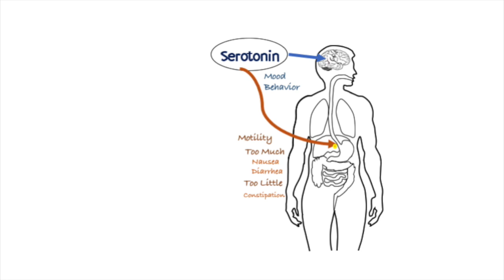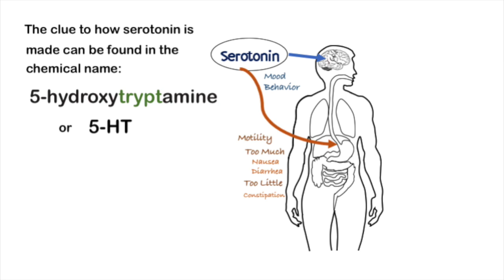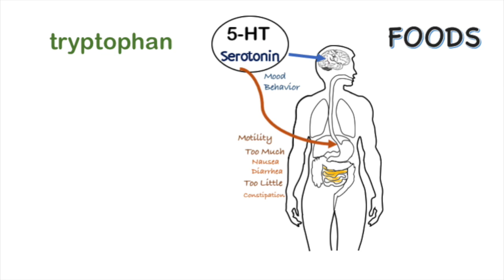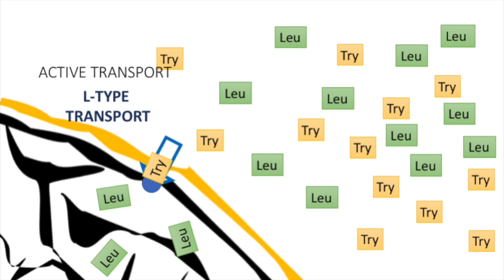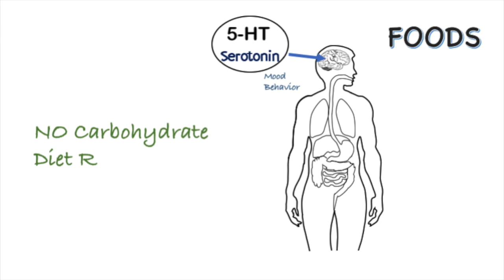Serotonin and your diet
Low carbohydrate, low protein or starvation diets will prevent Serotonin from being manufactured in the brain.  Learn more about how dietary changes influence your mood.